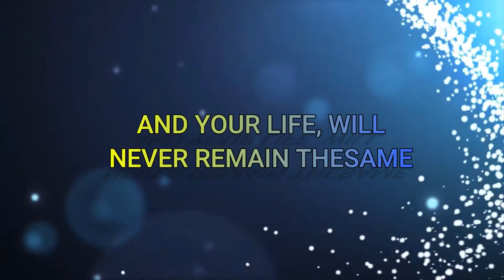REVIVAL 3rd EDITION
Join Prophet Benjamin for a four days revival on the 16,17,18 & 19 of November. Come and experience the mighty power of God.